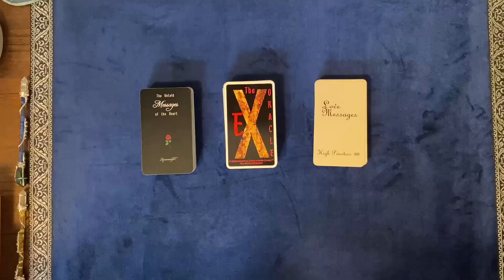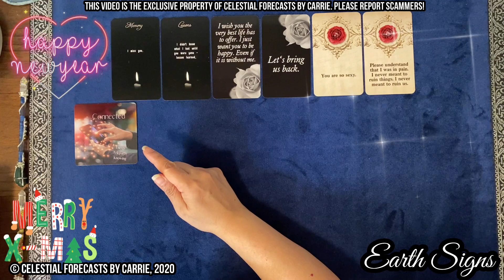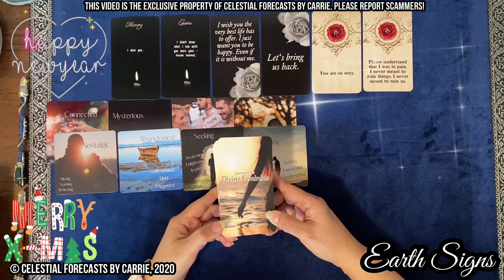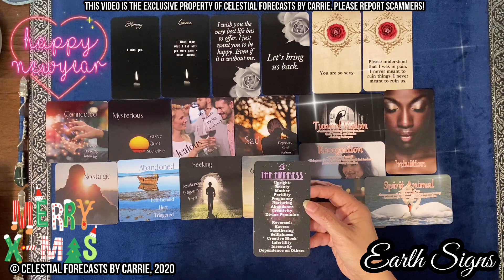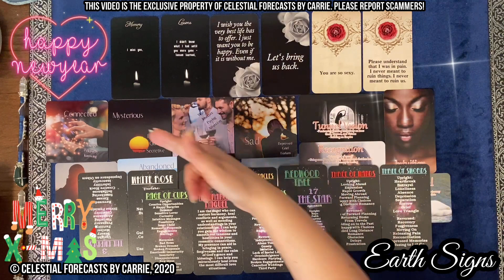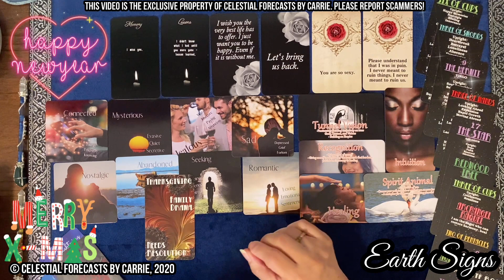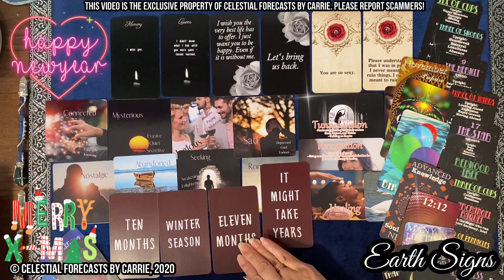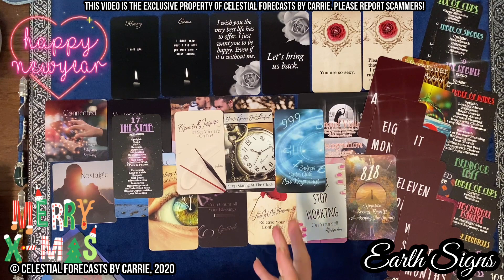EARTH SIGNS♑♉♍LET'S BRING US BACK!💑"YOU ARE SO SEXY"💋BRINGING THE ROMANCE BACK💟HEALING AND GROWTH💞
All card decks created by Mystic Moon Oracles: